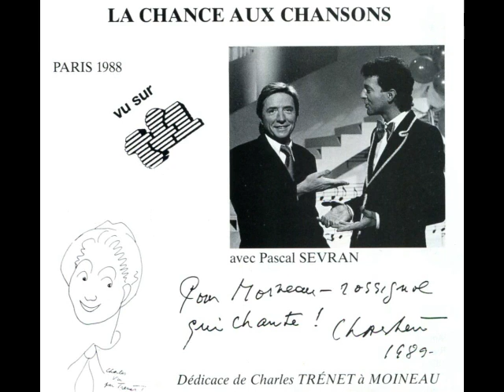Si l'on ne s'était pas connu. Moineau chante et s'accompagne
Un succès d'Albert Préjean, au cinéma parlant en 1931.
Le film: Un soir de rafle.
Voici ma version enregistrée pour la Radio Suisse Romande à Lausanne en 1986.